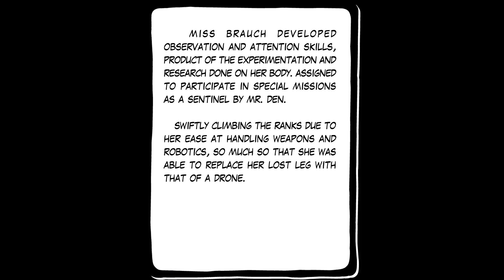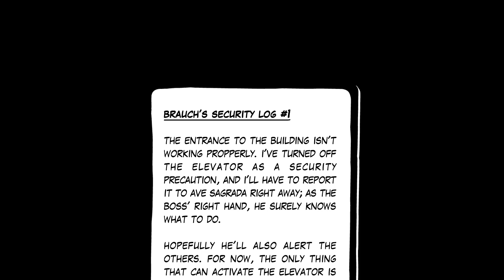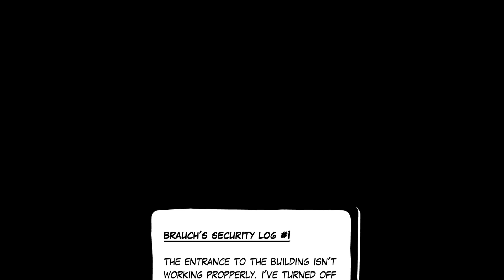Ethan Streams S02E25: Pato Box #1